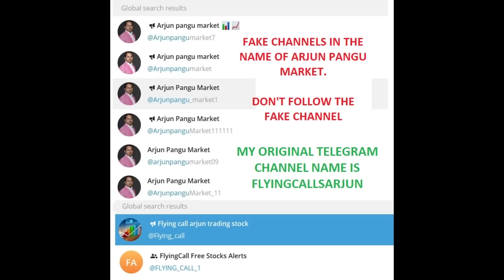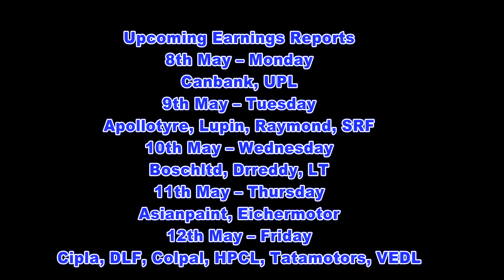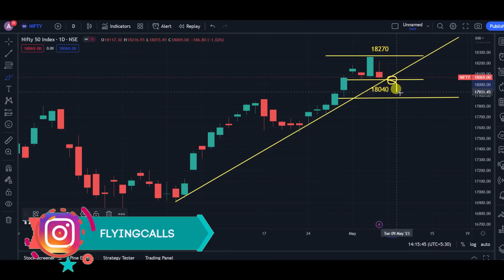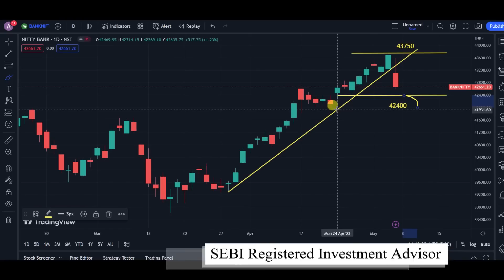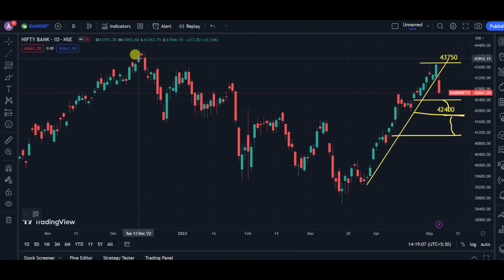மே 2-வது வாரம் பங்குச்சந்தை எப்படி இருக்கும் | Exit Poll, Inflation | Nifty & Banknifty Weekly Level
வாழ்க வளமுடன்.

15 videos Only For Rs 5000 for One Month

1. Open Interest வைத்து எவ்வாறு Intraday-க்கு Stock Select செய்வது ?
2. Open Interest அதிகமாக இருக்கும் இடங்களை ஏன் Support & Resistance என்கிறோம்
3. மாதம் Min 5% வருமானம் வரக்கூடிய Option Strategy. Short Straddle @ 9.20 am. How to apply and How to adjustment ?
4. மாதம் Min 5% வருமானம் வரக்கூடிய Option Strategy. Short Straddle @ 9.20 am. How to apply and How to adjustment ? ( 2nd Method)
5. Monthly Short Straddle. Margin எப்படி குறைப்பது ? எப்படி Adjust செய்வது ?
6. How To Calculate CPR. How To Draw CPR Line. தமிழ்
7. How To Trade With CPR Levels. When To Entry, Exit, & Avoid தமிழ்
8. Covered Call
9. Covered Put (Tamil)
10. Options Short Strangle Strategy (Tamil)
11. Long Straddle (Tamil)
12. Long Strangle (Tamil)
13. Iron Fly and Adjustments (Tamil)
14. How To Create Iron Condor _ How To Adjust Iron Condor (Tamil)
15. Short Strangle 3 Types of Adjustment - Tamil